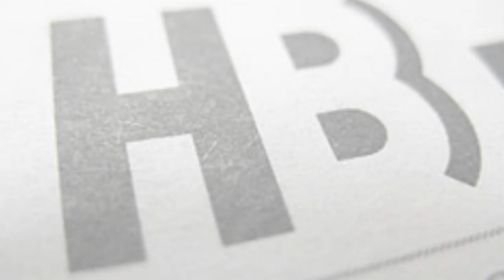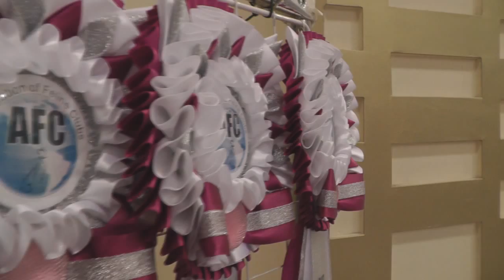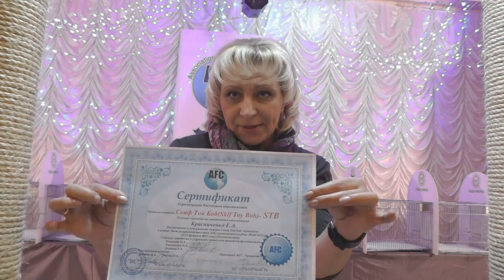Выставка кошек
Выставка кошек в Ростове-на-Дону. 21-22 февраля 2015г, ДК "Железнодорожников"